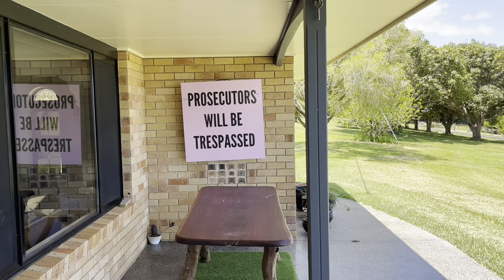The Macadamia Show - Episode 8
In this episode I meet Bruce Chester, a former corporate high flyer who turned organic macadamia farmer in the 80s. How did he do it?  More importantly, how does he cope with the challenges of modern macadamia farming? Can you still be strictly “organic”? It’s a long chat, but worth listening to this real gem of our industry.